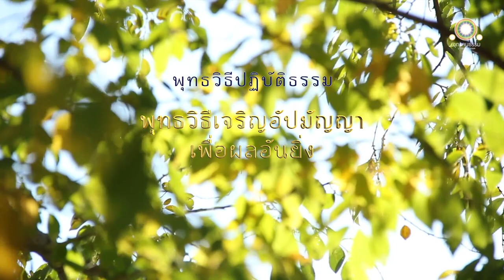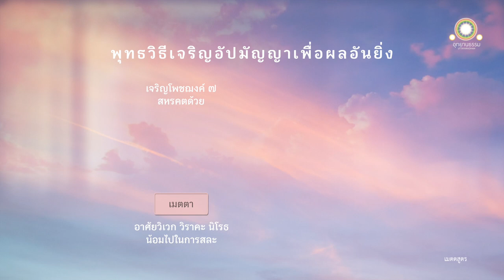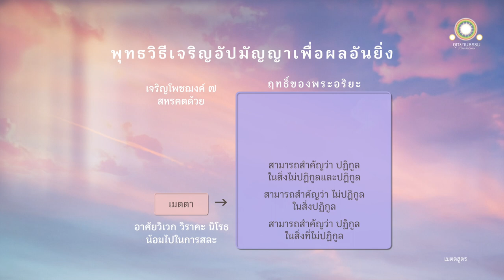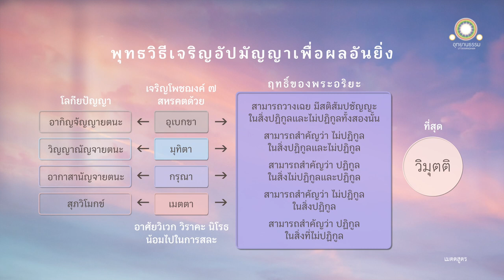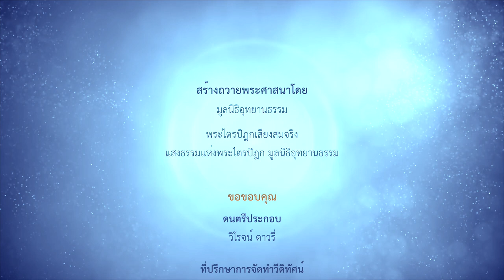พุทธวิธีเจริญอัปมัญญาเพื่อผลอันยิ่ง | เมตตสูตร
พุทธวิธีเจริญอัปมัญญาเพื่อผลอันยิ่ง
เมตตสูตร

ดูกรภิกษุทั้งหลาย ก็เมตตาเจโตวิมุติ กรุณาเจโตวิมุติ มุทิตาเจโตวิมุติ อุเบกขาเจโตวิมุติ อันบุคคลเจริญแล้วอย่างไร มีอะไรเป็นคติ มีอะไรเป็นอย่างยิ่ง มีอะไรเป็นผล มีอะไรเป็นที่สุด

ดูกรภิกษุทั้งหลาย ภิกษุในธรรมวินัยนี้

ย่อมเจริญสติสัมโพชฌงค์ ธัมมวิจยสัมโพชฌงค์ วิริยสัมโพชฌงค์ ปีติสัมโพชฌงค์ ปัสสัทธิสัมโพชฌงค์ สมาธิสัมโพชฌงค์ อุเบกขาสัมโพชฌงค์ อันสหรคตด้วยเมตตา อาศัยวิเวก อาศัยวิราคะ อาศัยนิโรธ น้อมไปในการสละ

ย่อมเจริญสติสัมโพชฌงค์ ธัมมวิจยสัมโพชฌงค์ วิริยสัมโพชฌงค์ ปีติสัมโพชฌงค์ ปัสสัทธิสัมโพชฌงค์ สมาธิสัมโพชฌงค์ อุเบกขาสัมโพชฌงค์ อันสหรคตด้วยกรุณา อาศัยวิเวก อาศัยวิราคะ อาศัยนิโรธ น้อมไปในการสละ

ย่อมเจริญสติสัมโพชฌงค์ ธัมมวิจยสัมโพชฌงค์ วิริยสัมโพชฌงค์ ปีติสัมโพชฌงค์ ปัสสัทธิสัมโพชฌงค์ สมาธิสัมโพชฌงค์ อุเบกขาสัมโพชฌงค์ อันสหรคตด้วยมุทิตา อาศัยวิเวก อาศัยวิราคะ อาศัยนิโรธ น้อมไปในการสละ

ย่อมเจริญสติสัมโพชฌงค์ ธัมมวิจยสัมโพชฌงค์ วิริยสัมโพชฌงค์ ปีติสัมโพชฌงค์ ปัสสัทธิสัมโพชฌงค์ สมาธิสัมโพชฌงค์ อุเบกขาสัมโพชฌงค์ อันสหรคตด้วยอุเบกขา อาศัยวิเวก อาศัยวิราคะ อาศัยนิโรธ น้อมไปในการสละ

ถ้าเธอหวังอยู่ว่า เราพึงมีความสำคัญว่าปฏิกูลในสิ่งที่ไม่ปฏิกูลอยู่ เธอก็ย่อมมีความสำคัญว่าปฏิกูลในสิ่งที่ไม่ปฏิกูลนั้นอยู่

ถ้าหวังอยู่ว่า เราพึงมีความสำคัญว่าไม่ปฏิกูลในสิ่งปฏิกูลอยู่ ก็ย่อมมีความสำคัญว่าไม่ปฏิกูลในสิ่งปฏิกูลนั้นอยู่

ถ้าหวังอยู่ว่า เราพึงมีความสำคัญว่าปฏิกูลในสิ่งที่ไม่ปฏิกูลและสิ่งปฏิกูลอยู่ ก็ย่อมมีความสำคัญว่าปฏิกูลในสิ่งไม่ปฏิกูลและสิ่งปฏิกูลนั้นอยู่

ถ้าหวังอยู่ว่า เราพึงมีความสำคัญว่าไม่ปฏิกูลในสิ่งปฏิกูลและสิ่งไม่ปฏิกูลอยู่ ก็ย่อมมีความสำคัญว่าไม่ปฏิกูลในสิ่งปฏิกูลและในสิ่งไม่ปฏิกูลนั้นอยู่

ถ้าหวังอยู่ว่า เราพึงแยกสิ่งไม่ปฏิกูลและปฏิกูลทั้งสองนั้นออกเสียแล้ววางเฉยมีสติสัมปชัญญะอยู่ ก็ย่อมวางเฉย มีสติสัมปชัญญะในสิ่งทั้งสองนั้นอยู่

หรืออีกอย่างหนึ่งเธอย่อมเข้าถึงสุภวิโมกข์อยู่

ดูกรภิกษุทั้งหลาย เรากล่าวเมตตาเจโตวิมุติว่า มีสุภวิโมกข์เป็นอย่างยิ่ง

เพราะภิกษุนั้นยังไม่แทงตลอดวิมุติอันยวดยิ่งในธรรมวินัย ปัญญาของเธอจึงยังเป็นโลกีย์

หรืออีกอย่างหนึ่ง เพราะล่วงรูปสัญญาเสียโดยประการทั้งปวง เพราะปฏิฆสัญญาดับไป เพราะไม่กระทำไว้ในใจซึ่งนานัตตสัญญา เธอคำนึงอยู่ว่า อากาศไม่มีที่สุด ย่อมบรรลุอากาสานัญจายตนะอยู่

ดูกรภิกษุทั้งหลาย เรากล่าวกรุณาเจโตวิมุติ ว่ามีอากาสานัญจายตนะเป็นอย่างยิ่ง

เพราะภิกษุผู้ยังไม่แทงตลอดวิมุติอันยวดยิ่งในธรรมวินัยนี้ ปัญญาของเธอจึงยังเป็นโลกีย์

หรืออีกอย่างหนึ่ง เพราะล่วงอากาสานัญจายตนะเสียโดยประการทั้งปวง เธอคำนึงอยู่ว่า วิญญาณไม่มีที่สุด ย่อมบรรลุวิญญาณัญจายตนะอยู่

ดูกรภิกษุทั้งหลาย เรากล่าวมุทิตาเจโตวิมุติว่า มีวิญญาณัญจายตนะเป็นอย่างยิ่ง

เพราะภิกษุนั้นยังไม่แทงตลอดวิมุติอันยวดยิ่ง ในธรรมวินัยนี้ ปัญญาของเธอจึงยังเป็นโลกีย์

หรืออีกอย่างหนึ่ง เพราะล่วงวิญญาณัญจายตนะเสียโดยประการทั้งปวง เธอคำนึงอยู่ว่า อะไรนิดหนึ่งไม่มี ย่อมบรรลุอากิญจัญญายตนะอยู่

ดูกรภิกษุทั้งหลาย เรากล่าวอุเบกขาเจโตวิมุติว่า มีอากิญจัญญายตนะเป็นอย่างยิ่ง

เพราะภิกษุนั้นยังไม่แทงตลอดวิมุติอันยวดยิ่งในธรรมวินัยนี้ ปัญญาของเธอจึงเป็นโลกีย์